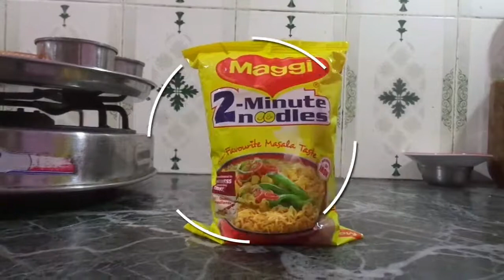Masala Maggi Noodles Recipe Street Style (मैगी मसाला नूडल्स बनाने की विधि)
मसाला मैगी(how to make street masala maggi) सभी को बहुत पसंद आती है. बच्चे हो या बड़े सभी मजे से खाते हैं. और जब हम मैगी कुछ अलग तरीके से बनाते हैं तब तो वो हमे बहोत पसंद आती हे.

मैगी कैसे बनाते हैं और उसमे इस्तेमाल की गई सामग्री. (Ingredient for street masala maggi).

 मॅगी बनाने के लिए हमने इसमें डाल्डा घी, बारीक कटी हुई प्याज़, बारीक कटी हुवे टमाटर, बारीक कटी हुवी शिमला मिर्च, और हरी मिर्च, चीस को भी बारीक काट कर आख़िर मे हमने उससे डाला हे. और हमने लाल मिर्च, पिसा हुआ धनिया पाउडर, नमक स्वाद अनुसार लिया. हमने ये रेसिपी बनाने के लिए मैगी डबल पैक इस्तेमाल किया हे.

मैगी मसाला नूडल्स को बनाने की पूरी विधि हमने वीडियो मे बताई हे. आपको ज़रूर पसंद आएगी.

अगर आपके कुछ सुझाव हो तो हमें कमेंट बॉक्स में लिख कर बताए.

धन्यवाद.